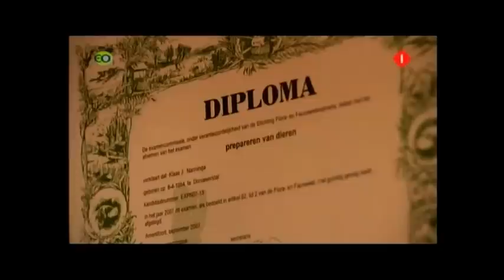Klaas Nanninga Natuurmuseum Groningen EO interview 2010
Klaas Nanninga Natuurmuseum Korreweg 70 Groningen EO interview 2010 fragmenten met opnames in zijn Natuurmuseum